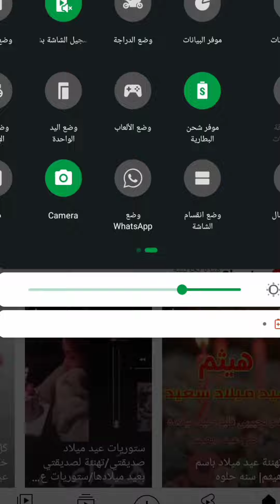تهنئة عيدميلاد كامل سنه حلوه ياجميل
عيد ميلاد كامل